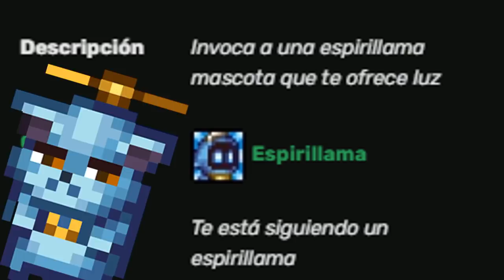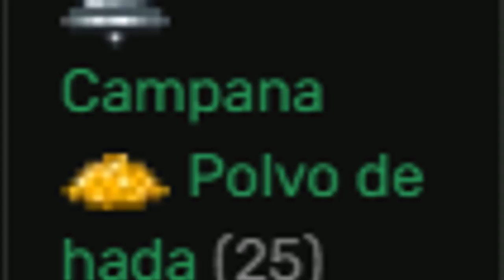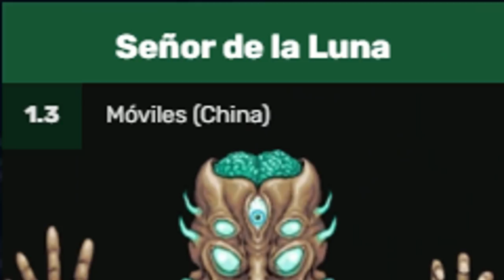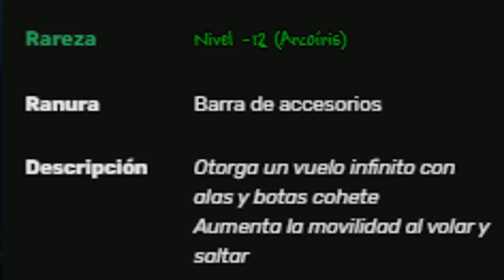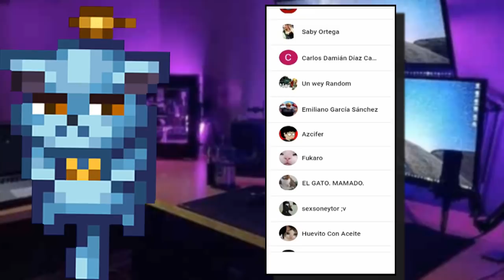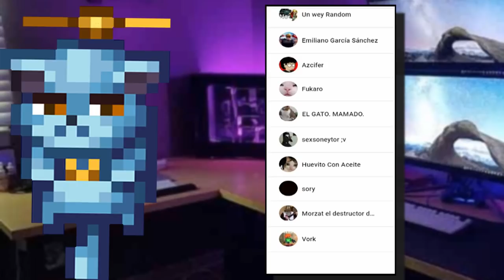TOP 8 LAS MEJORES MASCOTAS DE LUZ EN TERRARIA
El link de nuestro discord para que disfrutes de platicas a menas UwU